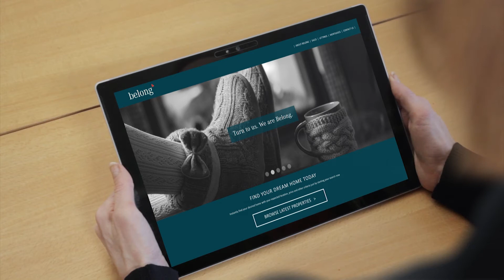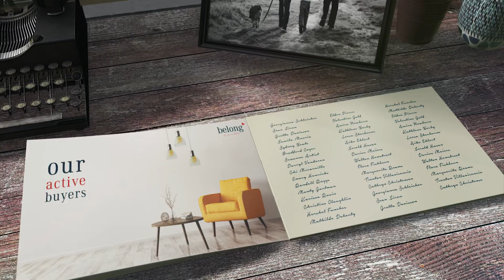Belong Estate Agents Concierge Video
Learn about Belong Concierge, our bespoke Estate Agency Service for clients requiring a first class approach to property marketing.  Our Concierge Service removes the stresses and strains of selling your home.  Our local Estate Agents offer a personal approach to 21st Century property marketing.